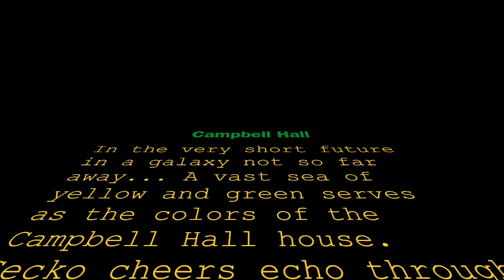2017-2018 Campbell Hall House Exec Welcoming Video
The Campbell hall exec would like to briefly introduce themselves and give a few pointers to incoming first year students! Cant wait to meet you all :)